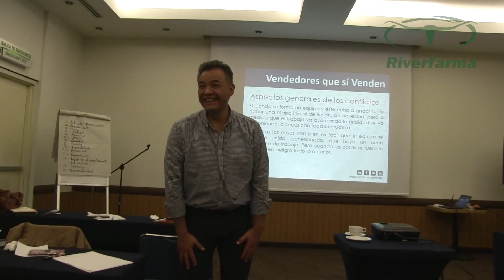Dinámicas y capacitación Reunion de Ventas 2017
Estas son algunas de las actividades y dinámicas que tuvimos en nuestra Reunion de Ventas.